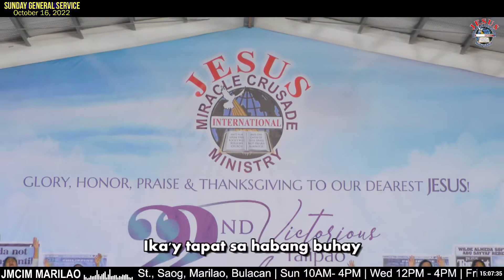Goodness of GOD | JMCIM Marilao Bulacan JESUS Finest Gen Choir | October 16, 2022